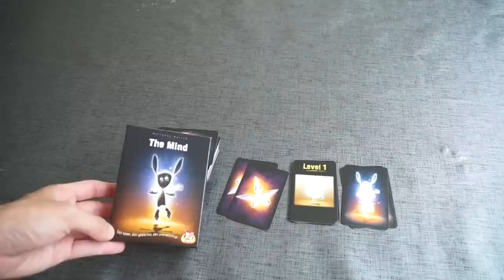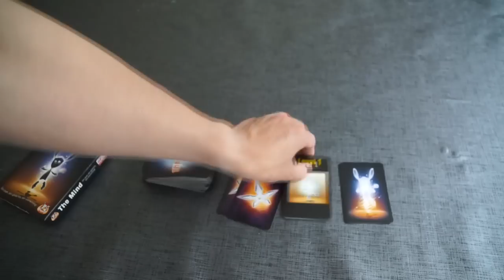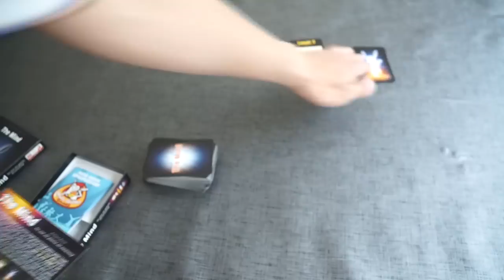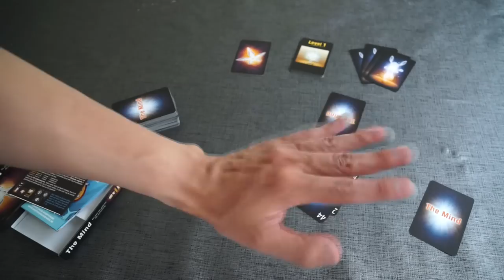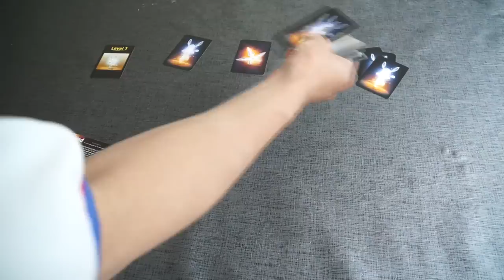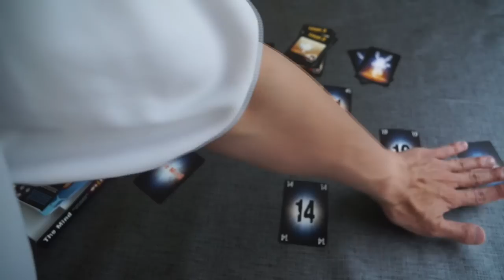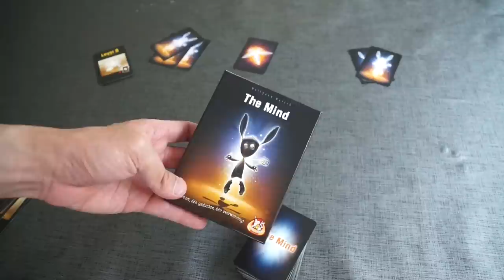The Mind Review｜BG Port 桌遊港 玩桌遊(35)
BG Port 桌遊港 玩桌遊(35): The Mind Review

桌遊港 陪你 玩桌遊
主持
歡喜哥
爆鑊甘
空降Betty

鳴謝：
@ Tony WorkShop 協助拍攝